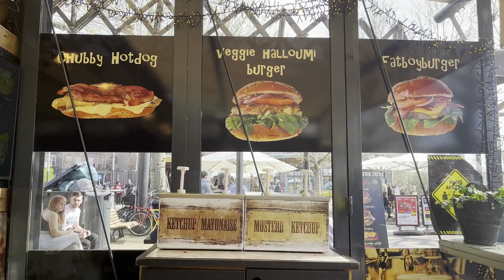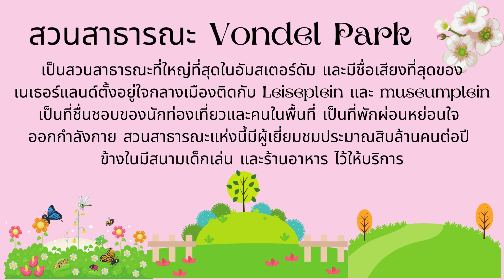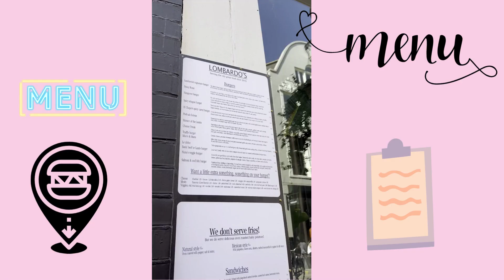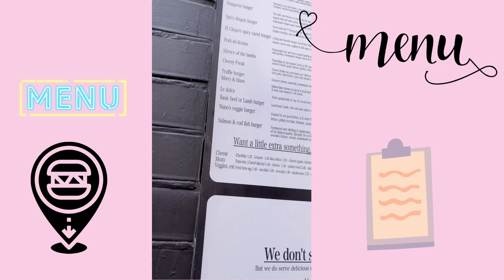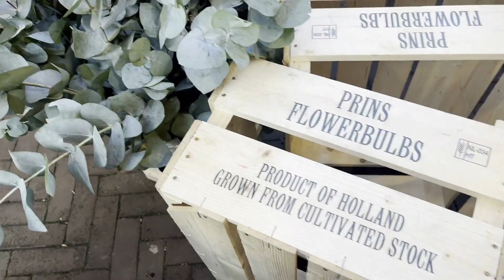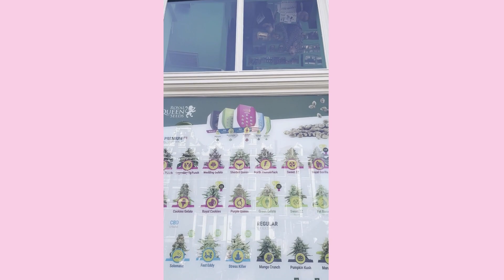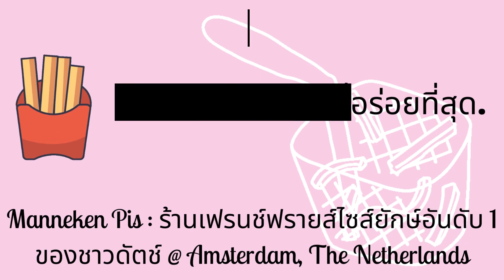EP 65เที่ยวแบบสโลว์ไลฟ์ที่ อัมสเตอร์ดัม เมืองริมแม่น้ำสุดโรแมนติก ทาน Hamburger&เฟรนฟรายอร่อยที่สุด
สายชิลท่องเที่ยวแบบสโลว์ไลฟ์ที่ อัมสเตอร์ดัม Amsterdam เมืองริมแม่น้ำสุดโรแมนติก นั่งเล่นในพาร์ค Hamburger & เฟรนฟรายที่อร่อยที่สุดที่อัมสเตอร์ดัมอัมสเตอร์ดัม (Amsterdam)อัมสเตอร์ดัม เป็นเมืองหลวงของประเทศเนเธอร์แลนด์ ตั้งอยู่ริมฝั่งแม่น้ำอัมสเติล จังหวัดนอร์ทฮอลแลนด์ ปัจจุบันเป็นเมืองที่ใหญ่ที่สุดของเนเธอร์แลนด์ อัมสเตอร์ดัมถือเป็นหนึ่งในเมืองท่องเที่ยวยอดฮิตที่สุด และเป็นจุดมุ่งหมายของนักท่องเที่ยวทั่วโลกที่อยากมาสัมผัสบรรยากาศ  คลองมากมายในอัมสเตอร์ดัม เส้นทางขี่จักรยานจำนวนมาก และบ้านแคบๆมีหน้าจั่วออกแบบในศตวรรษที่ 17 และเป็นเมืองที่มีชื่อเสียงทางด้านทางศิลปะ

อัมสเตอร์ดัม (Amsterdam) การขึ้นทะเบียนเป็นมรดกโลก เมื่อปี ค.ศ. 1996 แนวป้องกันน้ำดัตช์ หรือ Stelling van Amsterdam ได้รับการขึ้นทะเบียนเป็นมรดกโลกโดย UNESCO แนวป้องกันน้ำแห่งนี้เป็นปราการทางน้ำที่สร้างขึ้นเมื่อศตวรรษที่ 19 ได้รับอิทธิพลมาจากแนวความคิดและความรู้เกี่ยวกับวิศวกรรมไฮดรอลิกในการป้องกันเมืองของชาวดัตช์ในศตวรรษที่ 16 ก่อนจะนำปรับมาใช้เพื่อสร้าง แนวป้องกันน้ำดัตช์ ขึ้นเพื่อประโยชน์ของการปกป้องเมืองในศึกสงคราม ถือเป็นมรดกทางประวัติศาสตร์และวัฒนธรรมอันทรงคุณค่าแห่งหนึ่งของโลกเลยทีเดียว Read more